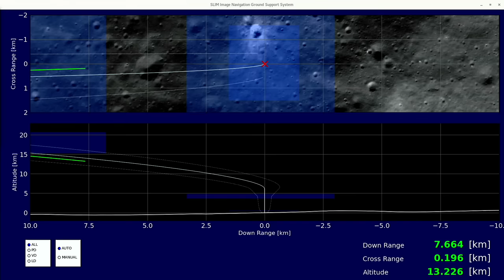SLIM landing on the Moon - Onboard camera view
JAXA’s Smart Lander for Investigating Moon (SLIM, 小型月着陸実証機) successfully landed on the Moon, on 19 January 2024, at 15:20 UTC (20 January, at 00:20 Japan Standard Time). Images from the navigation camera (CAM-PX) show its landing descent trajectory. Photo taken by CAM-PX immediately after landing shows the surrounding area.
Credit: Japan Aerospace Exploration Agency (JAXA)/立命館大学/会津大学